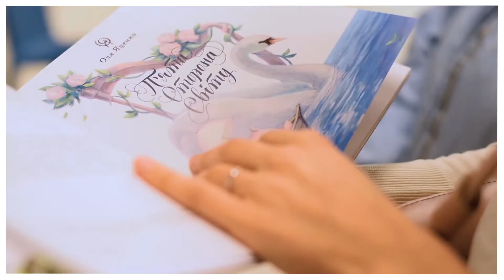✨2019 Art-Gallery Manufactura - Exhibition Opening "Time for Adventures" by Olya Yatsenko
On December 14th the opening of Olya Yatsenko’s personal exhibition “TIME FOR ADVENTURES” and the book presentation “Fifth Part of the World” were took place in Art- gallery Manufactura.

Приклади моїх картин можна подивитися на моєму сайті | My paintings you can see on my web: